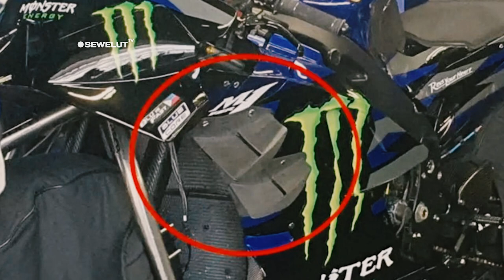CURI PERHATIAN NETIZEN INDO ⚡ YAMAHA PAMER WINGLETS ANEH DI TEST MotoGP PORTIMAO 😱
Yamaha ngetes buntut aneh di portimao test, alex rins pamer gelas bergambar becak indonesia.

Official Test MotoGP Portimao, Portugal hari kedua berakhir. Francesco Bagnaia (Ducati Lenovo Team) kembali menjadi yang tercepat. Disusul Johann Zarco (Prima Pramac Racing) dan Fabio Quartararo (Monster Energy Yamaha MotoGP. Setelah istirahat makan siang, catatan waktu Francesco Bagnaia belum ada yang menandingi, 1 menit 38,154 detik. Bahkan catatan waktu tersebut Bertahan hingga dua terakhir test. Fabio Quartararo berada di posisi kedua saat ini, disusul Johann Zarco, Alex Marquez dan Jorge Martin.
Di sela-sela istirahat, pembalap dari Lcr Honda team MotoGP yaitu alex Rins mencuri perhatian Netizen indo. Pasalnya dia pamer di insta storinya sedang ngopi menggunakan Gelas besar bergambarkan becak dengan tulisan Indonesia.